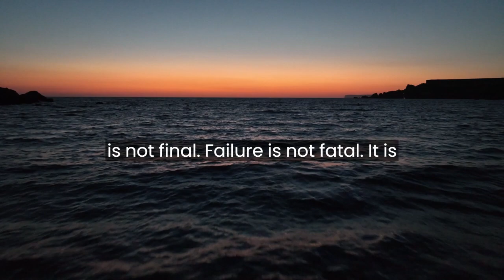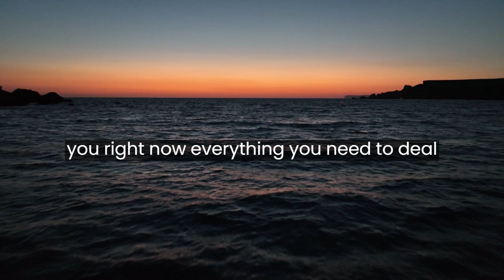Top Inspirational Quotes to Listen to Before Bed for Nightly Motivation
Elevate your evenings with our handpicked collection of motivational quotes, perfect for pre-bedtime inspiration. Discover the top inspirational quotes to listen to before bed, designed to instill positivity and motivation as you wind down for the night. Let these empowering words guide your thoughts and set the tone for a restful sleep, ensuring you wake up ready to conquer the day ahead. Transform your nighttime routine into a source of nightly motivation with these uplifting quotes.